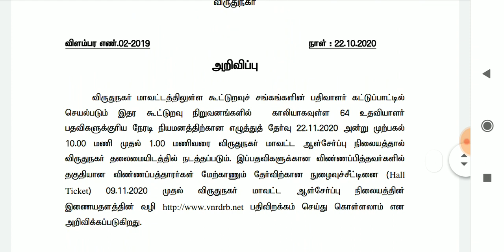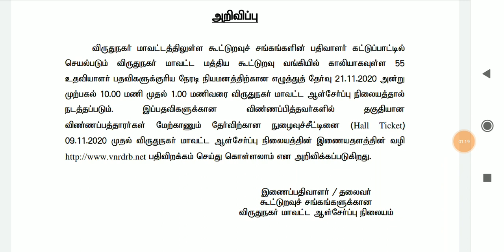தமிழக அரசு தொடக்க வேளாண்மை சொசைட்டி ல் வேலைவாய்ப்பு Exam date